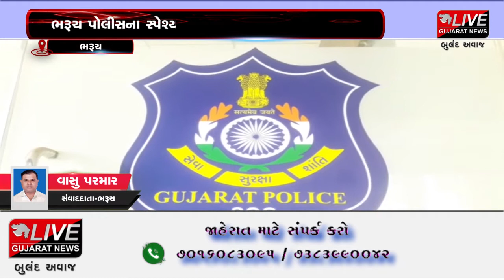ભરૂચ: લાઇટ ડીઝલ ઓઇલમાંથી બાયોડીઝલ બનાવવાનું કૌભાંડ ઝડપાયું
ભરૂચ જીઆઈડીસીમાંથી સ્પેશ્યલ ઓપરેશન ગ્રૂપની ટીમે લાઇટ ડીઝલ ઓઇલમાંથી બાયો ડીઝલ બનાવવાનું કૌભાંડ ઝડપી પાડી રૂપિયા 28 લાખથી વધુના મુદામાલ સાથે એક આરોપીની ધરપકડ કરી કાયદેસરની કાર્યવાહી હાથ ધરી છે.